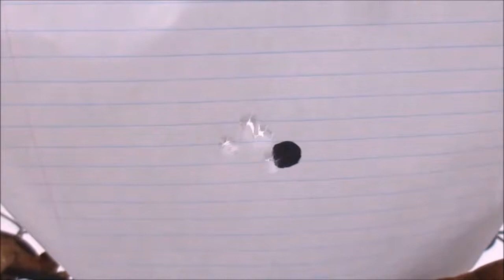The Hungry Squirrel Hunter (WARNING: Graphic)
My series about my outdoor adventures I have while squirrel hunting. In the episodes I'll be taking you along my journeys into the woods when hunting squirrel.